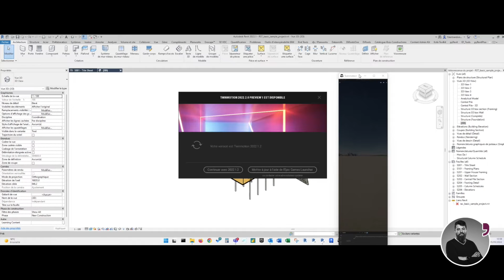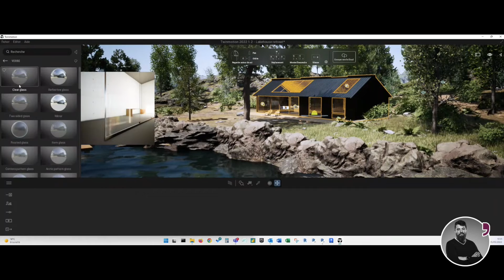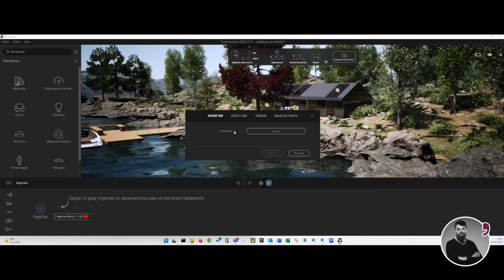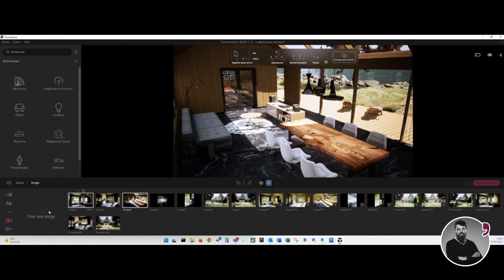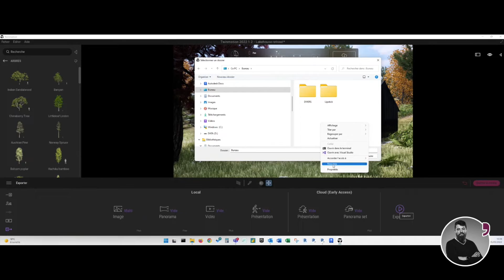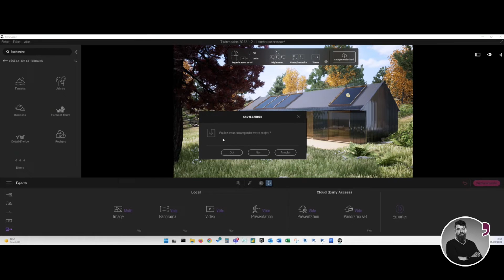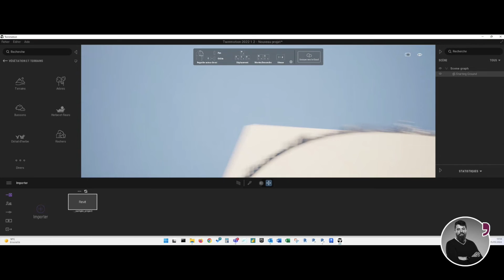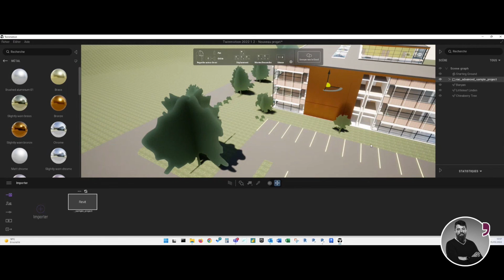Démo de Twinmotion, logiciel de rendu 3D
Eurostudio et Fabian Bertrandon, formateur et BIM Manager, vous propose une démo de Twinmotion, logiciel de rendu 3D d'architecture en temps-réel.

Découvrez les nouvelles fonctionnalités de la nouvelle mise à jour de l'outil.